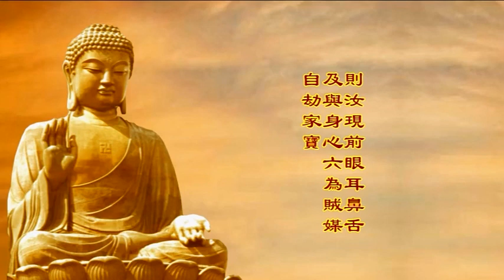0162🌸眼耳鼻舌及與身心，六為賊媒，自劫家寶 宣化上人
經文：則汝現前眼耳鼻舌及與身心，六為賊媒，自劫家寶。由此無始，眾生世界生纏縛故，於器世間不能超越。《楞嚴經》

則汝現前眼耳鼻舌及與身心：「身心」，也就是身、意。這兒指出來了，「則汝」，就是你。什麼呢？就是你現前眼睛、耳朵、鼻子、舌，及與身、意。六為賊媒，自劫家寶：這六種，就是做賊的一個媒人，做賊的一個介紹者，自己偷自己家裏的財寶。我們每一個人，以為...

恭錄自《大佛頂首楞嚴經淺釋》講述於一九六八年夏